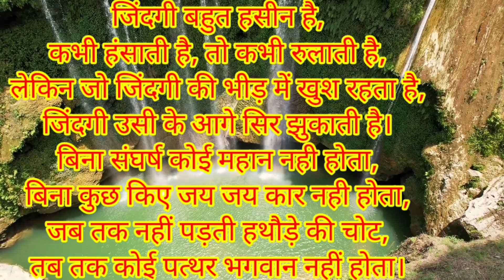motivational quotes for men under,us raat ko kya huaa